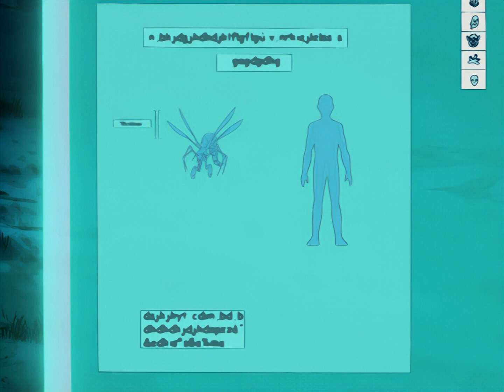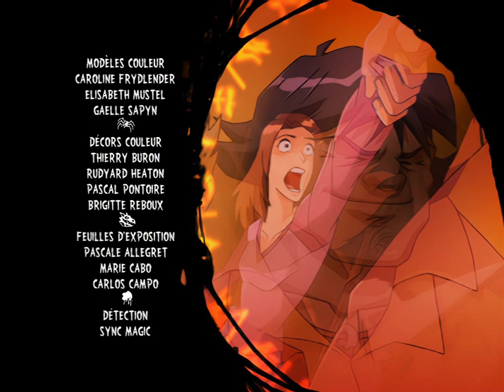martin mystere ep2 l'essaim contre attaque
Synopsis :
Des insectes préhistoriques sont ramenés à la vie par une météorite et enlèvent plusieurs personnes.
Une nouvelle vidéo chaque jour